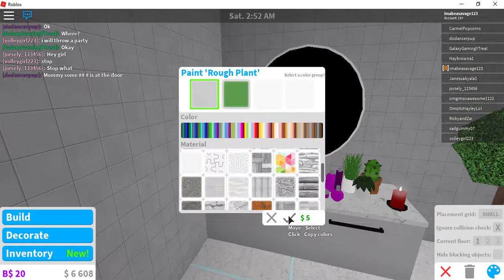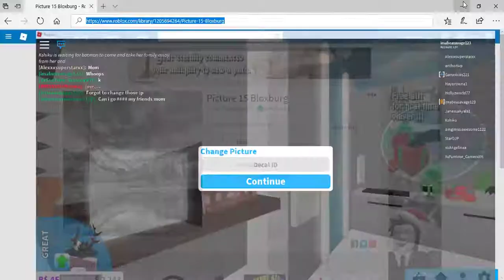Aesthetic Bathroom | Value: 6k | ROBLOX BloxBurg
[LINKS]

Hello! My name is imabeasavage and I love to play games on roblox and  create tutorials.